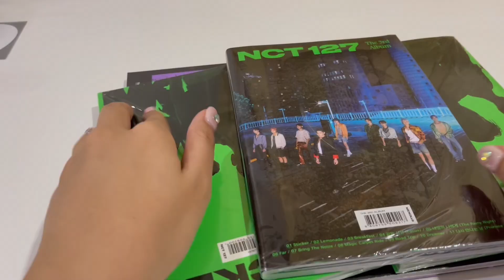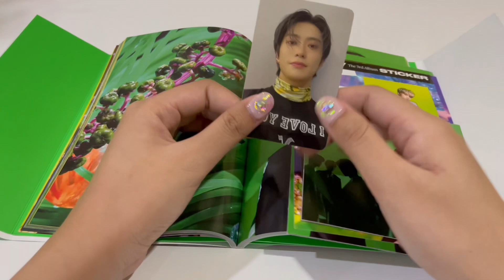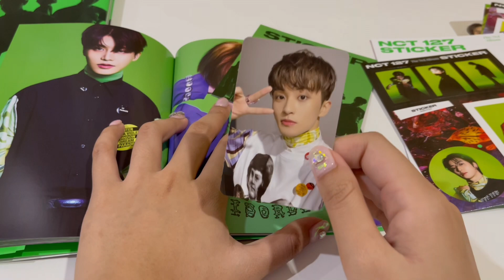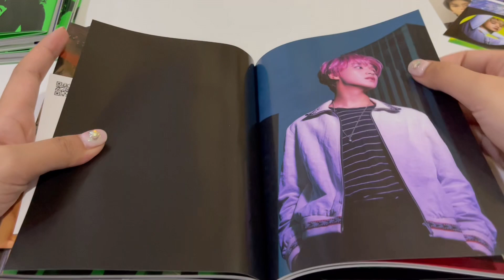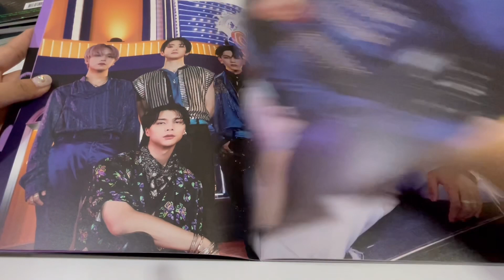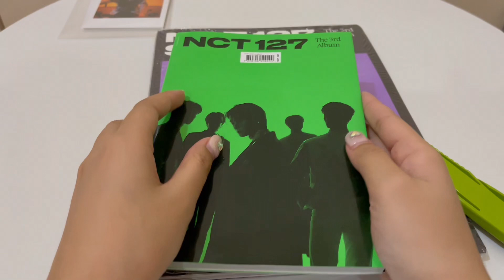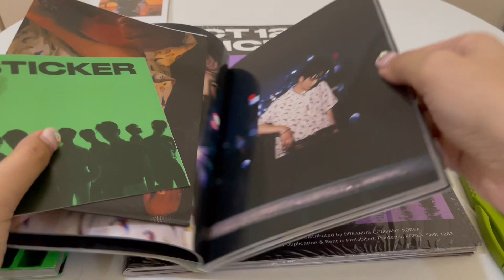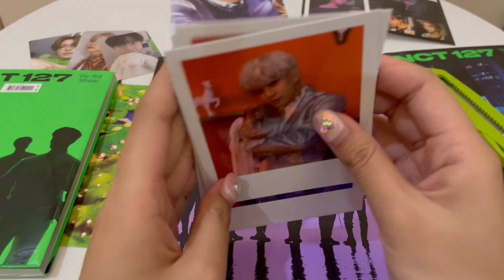Unboxing NCT127 Sticker Albums ทุกเวอร์ชั่น & โพลารอยด์❤️‍🔥 | Marin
มาช้าแต่มาแล้วค่าาา😂💖

ig : marin.instg (เอาไว้ลง collection ของติ่งค่ะ)

Edit : vllo
Tripod : Yunteng
Camera : iphone 12 pro max

FAQ💁🏻‍♀️
Bias : Taeyong